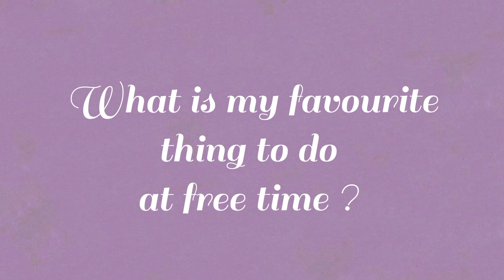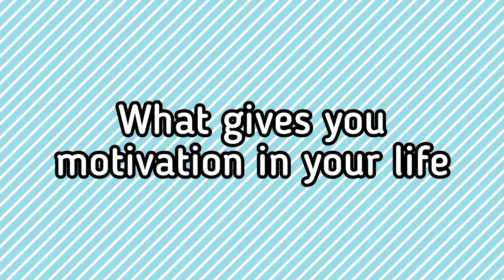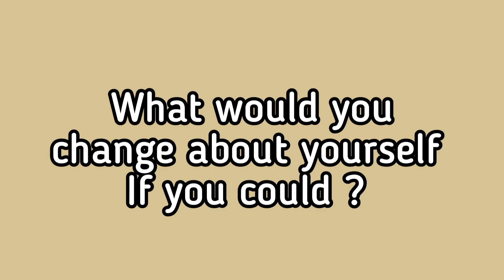Q&A with Me ! finallyyyy | 1yr in YouTube | Afzia Bijoor ✨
I have successfully completed 1 Year In YouTube 🥂. Congrats to me and my Youtube family, my Ascules; who have been supporting me 💕.
This was a very demanding video. And I had to put this when we complete one yr. So here you go.  I hope you guys enjoy. See you ✨